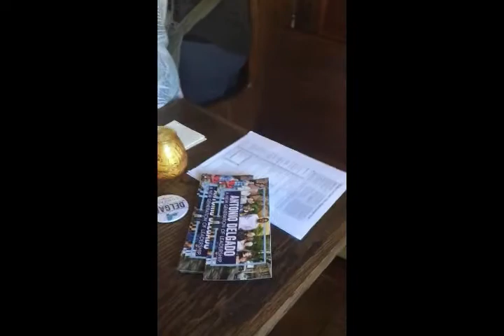NY-19 Antonio Delgado Student Meet and Greet in New Paltz, NY 10-05-2018